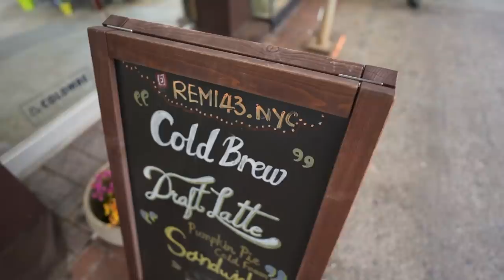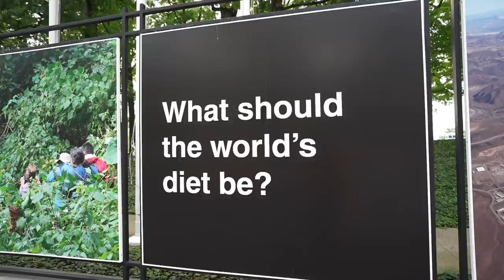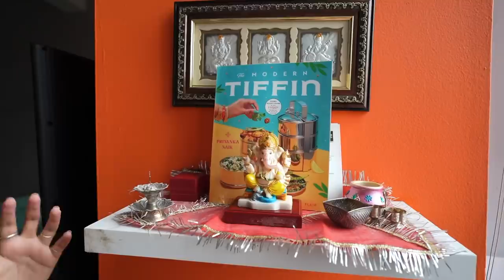Why Is This NYC Loft Worth $630,000?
This Massive Manhattan Loft is So Cool. It has Huge Windows, Incredible Views, and it is in a luxury building with a doorman in the heart of Midtown seconds from Grand Central and the East Side.  I'd totally get a place like this and enjoy every second of it because luxury loft apartments are not easy to find!

📸 Check out Priyanka's Instagram:  @chefpriyanka

Sale price is $635,000

Milano Rambarran Team
at Brown Harris Stevens

📏 Measure Apartments just like I do

🎥 EVERYTHING i use to film & edit my videos:

[Handheld Tripod]
[Full Size Tripod]